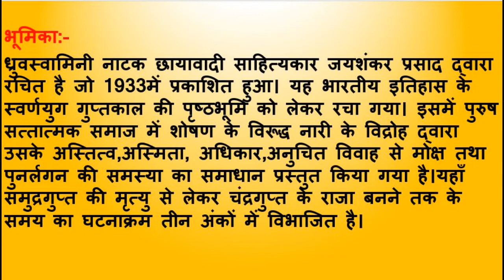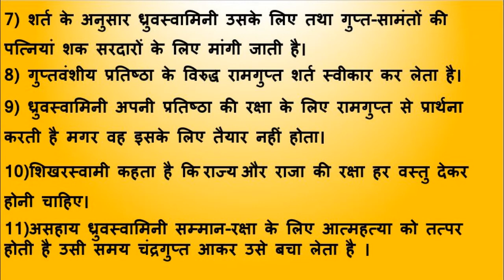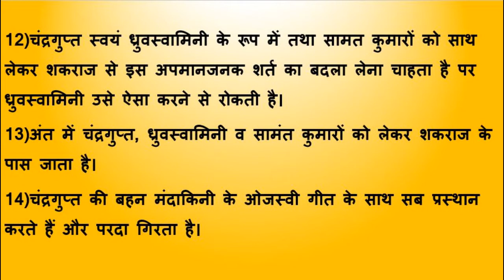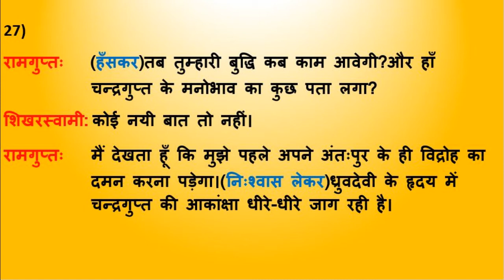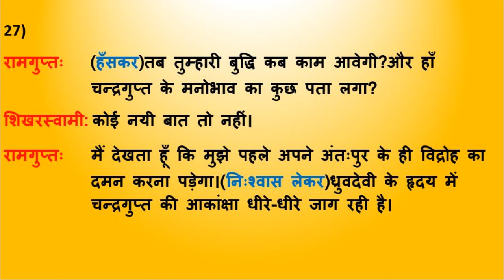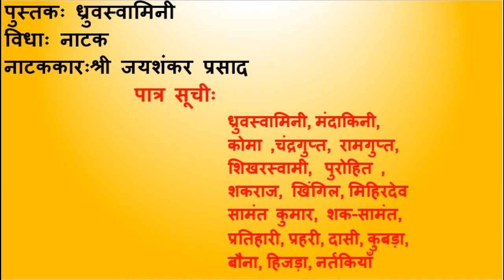ध्रुवस्वामिनी प्रथम अंक भाग-6#जयशंकर प्रसाद.B.A2st#Dhurvswamini#Jaishankar Prasad.Exp.by Dr.Bhama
ध्रुवस्वामिनी प्रथम अंक भाग-5 का लिंक के लगभग सभी महाविद्यालयों में बी.ए.प्रथम वर्ष के द्वितीय सत्र के लिए निर्धारित पाठ्यक्रम के अनुसार छायावादी साहित्यकार "श्री जयशंकर प्रसाद "द्वारा रचित नाटक"ध्रुवस्वामिनी" में पुरुष सत्तात्मक समाज में नारी शोषण के विरुद्ध नारी के अस्तित्व और सम्मान के संघर्ष को दर्शाया गया है। यहाँ मुख्यतः नारी को अनुचित विवाह से मुक्ति तथा पुनर्लगन की समस्या का समाधान प्रस्तुत किया गया है जिसके लिए भारतीय इतिहास के स्वर्ण युग गुप्त काल से कथाक्रम की पृष्ठभूमि लेकर कल्पना मिश्रित घटनाक्रम का ताना-बाना बुना गया है। नाटक के अनुसार समुद्रगुप्त अपने बड़े पुत्र रामगुप्त की कमज़ोरियों के कारण अपने छोटे पुत्र चन्द्रगुप्त को युवराज बनाकर अपना उत्तराधिकारी नियुक्त करते हैं मगर उनकी मृत्यु के बाद महामंत्री शिखरस्वामी के षड़यंत्र व सहयोग से राजगद्दी हथिया लेता है और छलपूर्वक चन्द्रगुप्त की वाग्दत्ता ध्रुवस्वामिनी से भी विवाह कर लेता है।उसकी दुष्चरित्रता और अयोग्यता के कारण महादेवी अपने पति से घृणा करती है तथा रामगुप्त हमेशा ध्रुवस्वामिनी के मन में चन्द्रगुप्त के प्रति भावों को लेकर शंकालु बना रहता है। इस सच्चाई को जानने के लिए वह अपनी बहन मंदाकिनी को खड्गधारिणी के रूप में नियुक्त कर दिग्विजय का बहाना बना वनक्षेत्र में शिविर डलवाता है । यहाँ भी उसकी विलासिता ज्यों की त्यों बनी रहती है। अवसर का लाभ उठाकर शकराज उसके शिविर को दोनों ओर से घेरकर युद्ध के लिए ललकारता है परन्तु रामगुप्त का प्रत्युत्तर न मिलने पर वह दो शर्तों के साथ संधि- प्रस्ताव भेजता है।वह अपने लिए ध्रुवस्वामिनी तथा शक-सामंत़ो के लिए मगध सामंतों की स्त्रियों की मांग रखता है और रामगुप्त शिखरस्वामी से मंत्रणा कर संधि की शर्तों को स्वीकार कर लेता है ताकि एक तीर से दो शिकार करते हुए वह एक साथ शकराज और चन्द्रगुप्त दोनों से छुटकारा पा सके।ध्रुवस्वामिनी अपने राजा तथा पति रामगुप्त से अपनी रक्षा के लिए प्रार्थना करती है मगर वह राजी नहीं होता।शिखरस्वामी कहता है कि राज्य व राजा की रक्षा सब कुछ देकर करनी चाहिए तब असहाय महादेवी अस्मिता की रक्षा के लिए कटार से आत्महत्या के लिए तत्पर होती है तभी चन्द्रगुप्त आकर उसे बचा लेता है व ध्रुवस्वामिनी के स्थान पर स्वयं ध्रुवस्वामिनी बनकर शकराज के पास जाने को तत्पर होता है।जब ध्रुवस्वामिनी इसके लिए तैयार नहीं होती तो ध्रुवस्वामिनी के वेश में चन्द्रगुप्त ध्रुवस्वामिनी और सामंत-कुमारों के साथ शक-दुर्ग में जाते हैं और मंदाकिनी ओजस्वी गीत गाकर उनका उत्साह बढ़ाती है। आइए हम अब नाटक के पदों की सरल,सहज शब्दावली में सप्रसंग व्याख्या कलापक्ष सहित सुनें,समझें और अपना दायित्व निर्धारित करें।